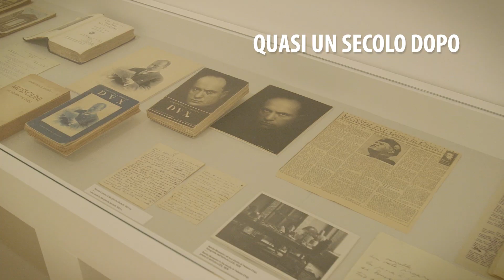Mart - Margherita Sarfatti. Il Novecento Italiano nel mondo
Negli anni venti del Novecento, una donna con tre grandi amori: l’arte, l’Italia, la politica. Il mondo di Margherita Sarfatti in mostra al Mart di Rovereto e al Museo del Novecento di Milano fino al 24 febbraio 2019.